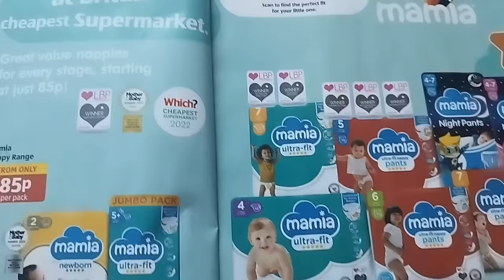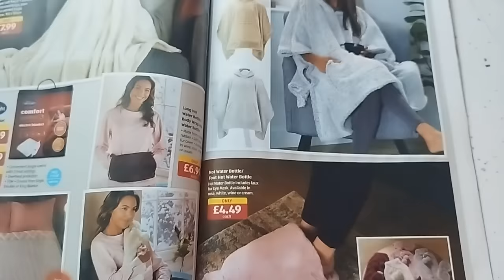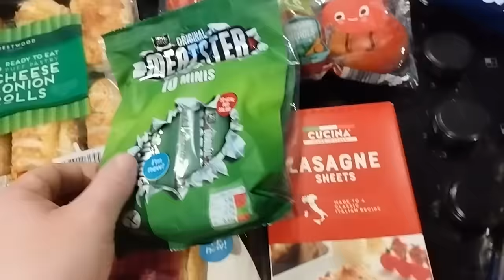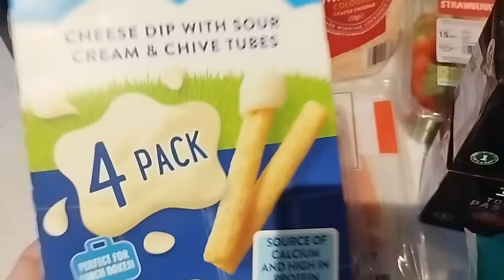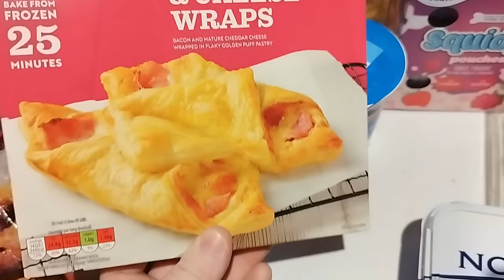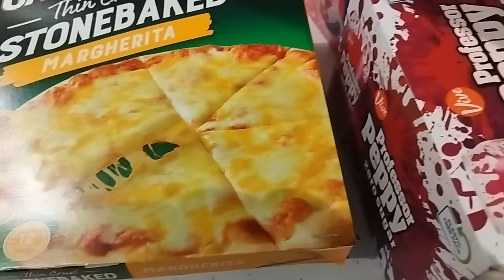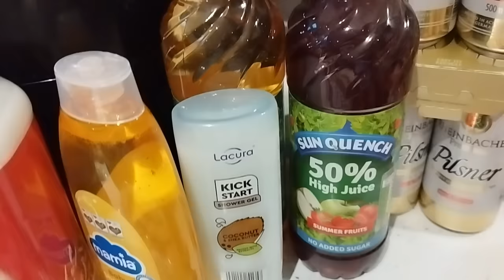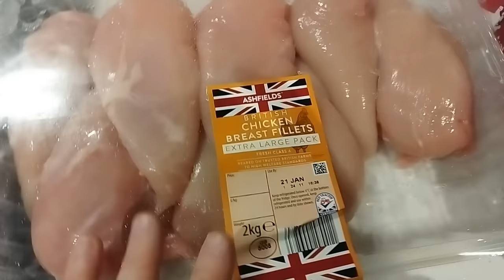Chat while I clean & Large Family Aldi Food shop / Grocery Haul 😘